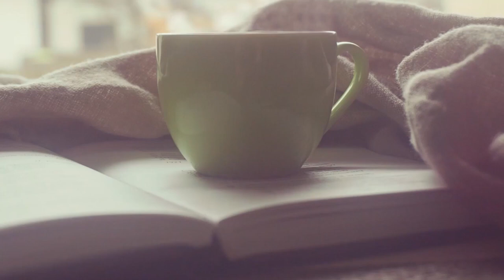강의 평가 점수 높다고 강의를 잘하는 걸까? (에듀이너스쿨 손예진강사)